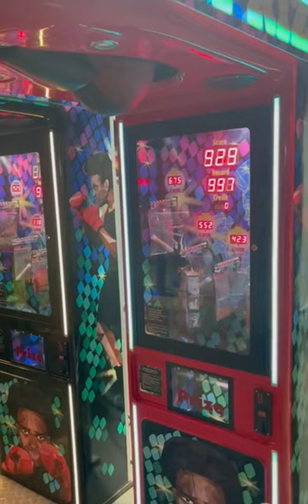To Be A Champ, You Have To Believe In Your Self When Nobody Else Will.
Hello Youtube Family! we are back with the another punch bag machine setting new records and achieving new heights. ENJOY.